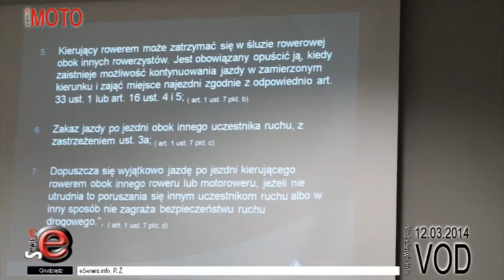Rowerzyści dokształcali się z przepisów drogowych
Stanisław Jabłoński kierownik Terenowego Oddziału WORD w Grudziądzu prowadził dzisiaj wykłady z zakresu praw i obowiązków przysługujących rowerzyście jako pełnoprawnemu uczestnikowi ruchu drogowego.